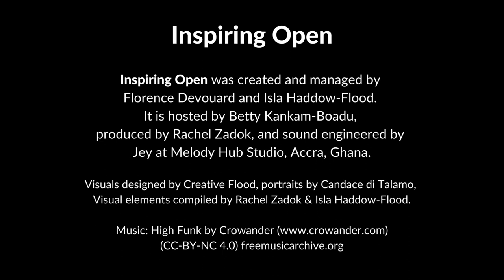Inspiring Open #12: Emna Mizouni – Heritage and Digital Citizenship, where history meets technology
Inspiring Open is a new podcast from Wiki Loves Women that gives voice to the incredible women who are changing Africa; telling their stories and sharing the lessons they’ve learned along the way. We talk to the CEOs, entrepreneurs, musicians, writers, educators, and political movers and shakers.  Inspiring Open amplifies their stories, letting them take you on their personal journey in conversation with host Betty Kankam-Boadu.

New episodes released every 2 weeks throughout 2022.

Your host is Betty Kankam-Boadu. Inspiring Open from Wiki Loves Women is powered by Wiki In Africa’s team.